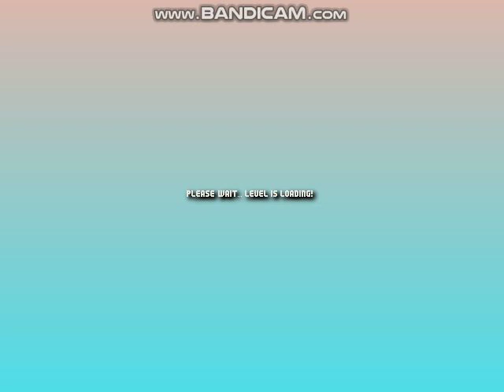MWRemake 3.0 - Mario Forever - World 9 Remake Version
Author: Jeansowaty
Creater: Mario Maker 2020